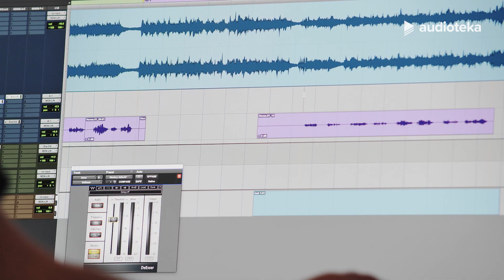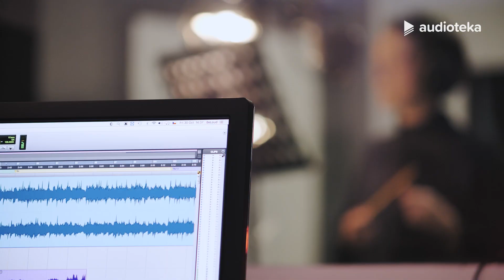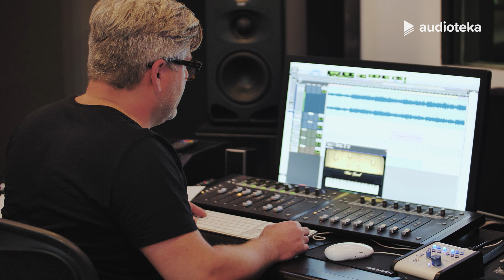Anna Fialová, Jan Cina, Kateřina Winterová | Tichý hlas závějí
Ústřední píseň k novému audioknižnímu zpracování příběhu Hanse Christiana Andersena: Sněhová královna.

▪ Text: Radůza
▪ Hudba: Petr Kaláb

Audiokniha k poslechu od 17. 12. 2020 v Audioteka Klubu

V audioknize účinkují:
Iva Janžurová, Jan Cina, Anna Fialová, Kateřina Winterová, Taťjana Medvecká, Pavla Tomicová, Tereza Dočkalová, Martin Myšička, Petr Čtvrtníček, Jaroslav Plesl, Martina Menšíková, Helena Dvořáková,Veronika Lazorčáková, Jan Meduna, Radúz Mácha, Ondřej Brousek